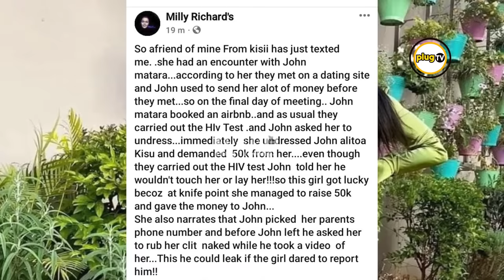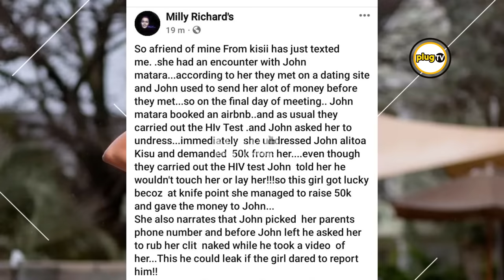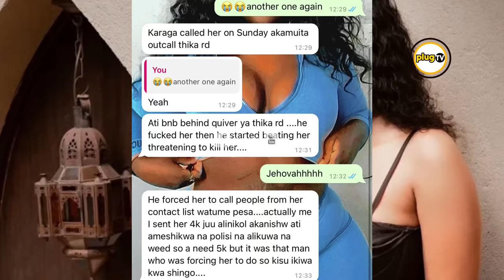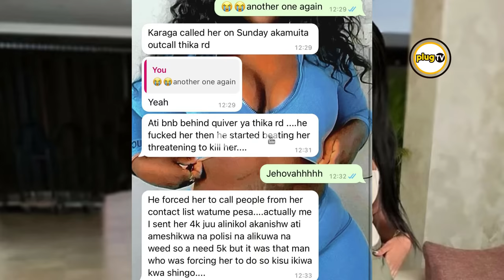The DARK SIDE of Starlet Wahu lifestyle and how John Matara tricked her |Plug Tv Kenya